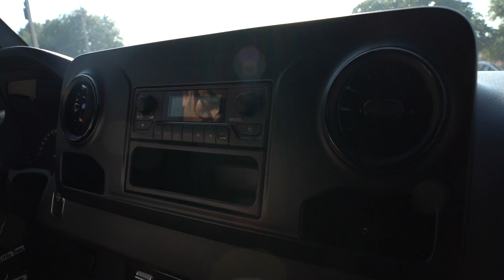ContraGolpe Vlog - Episodio #5 "Forth Worth TX."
* C O N T R A G O L P E *

Primera Voz y Bajosexto: FROY ESPITIA.
Segunda Voz y Acordeón: AGUSTIN "SIGGI" MARISCAL.
Saxofón: EDUARDO "TWINKIE" AVILA.
Bajo: CARLOS AVILA.
Batería: EDGAR SANCHEZ.